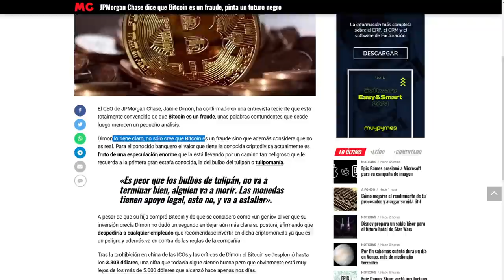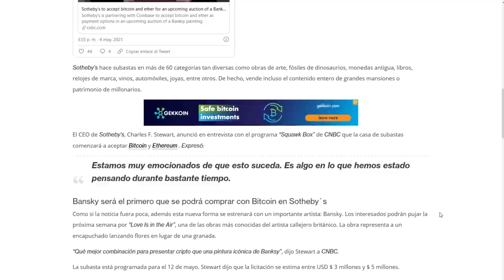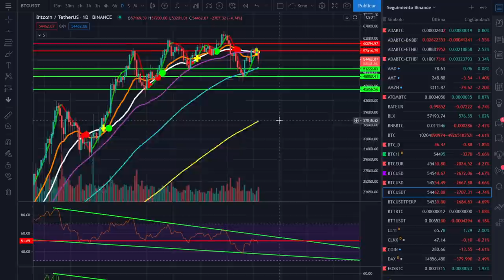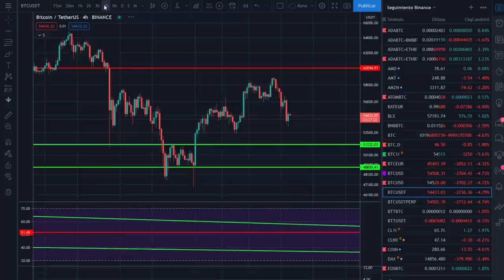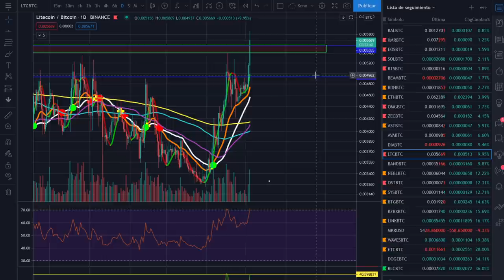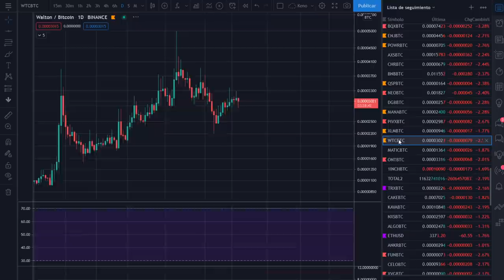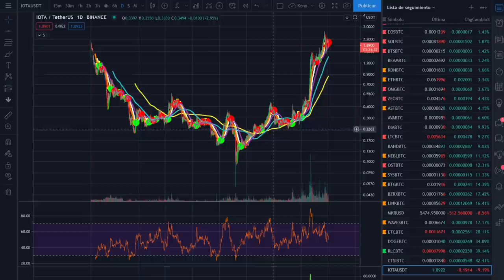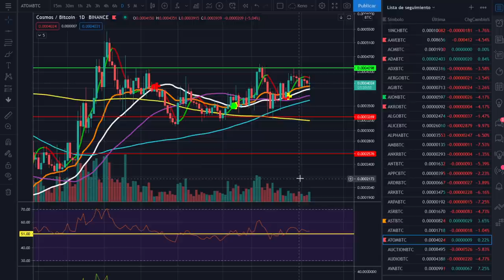🚀 BITCOIN 🚩 ¡GUERRA Y PAZ!👈